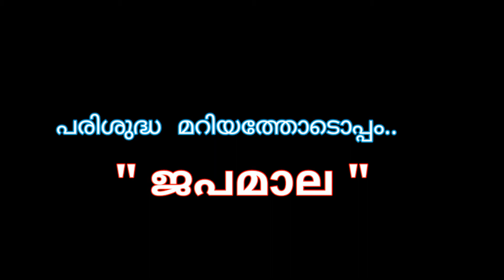പരിശുദ്ധ മറിയത്തോടൊപ്പം.. "ജപമാല" /Parishudha Mariyathodoppam /Singer: Viju Mariyan/2020 New Song/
ജപമാല പ്രാർത്ഥന എന്താകുന്നു
ജപമാല പ്രാർത്ഥന ആരോടുള്ള പ്രാർത്ഥനയാണ്
ജപമാല പ്രാർത്ഥന ഭക്തി തീക്ഷ്ണതയോടെ ചൊല്ലുവാൻ സഹായിക്കുന്ന
മനോഹരമായ ഗാനം നിങ്ങൾക്കായി സമർപ്പിക്കുന്നു

Lyrics                   : Christy Maria
Singer /Music    : VIJU Mariyan
Orchestration     :  Greates Machado
Producer             : LA VITA